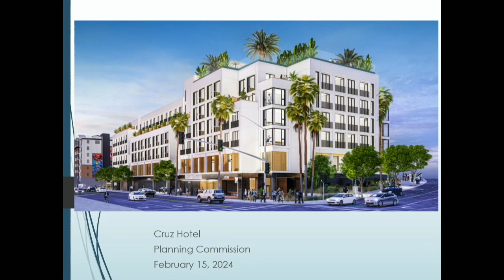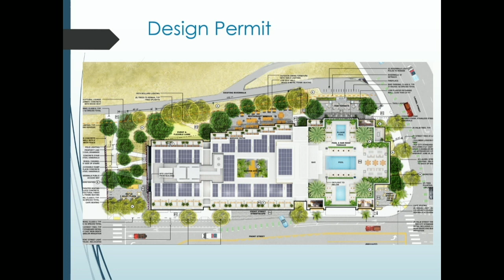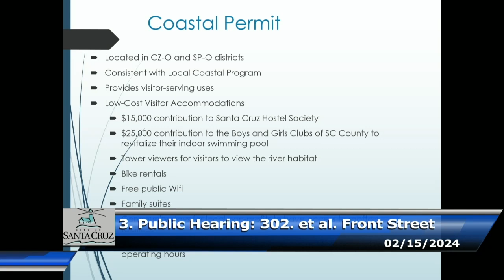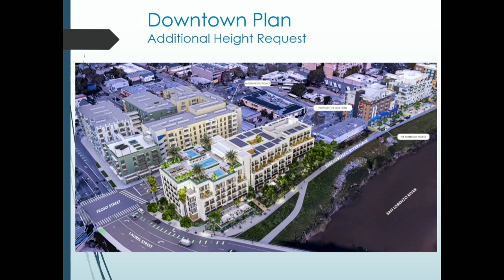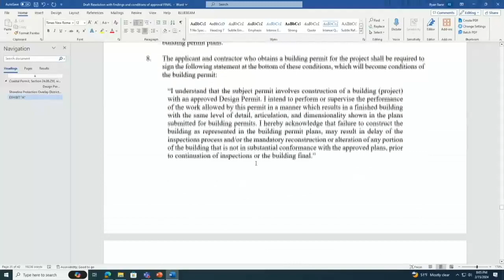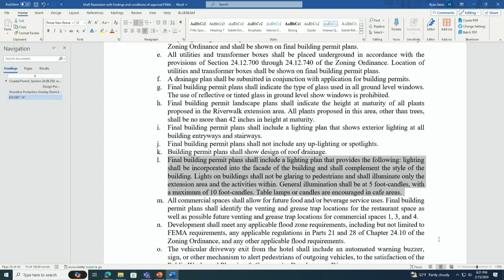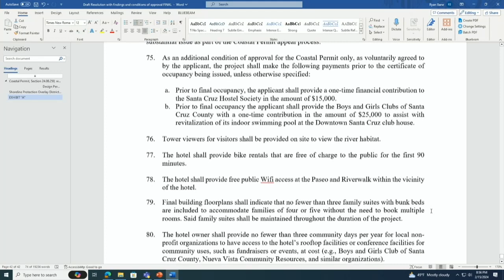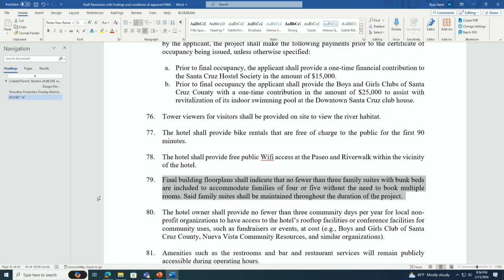Santa Cruz City Planning 2/15/24